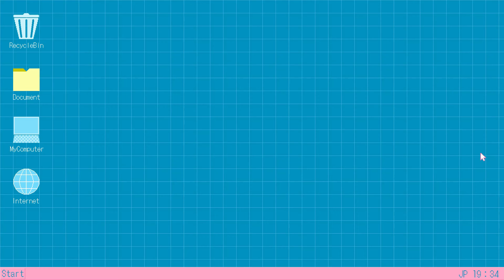【徹底攻略】５分で予約完売！？ロリィタ通販必勝法【ゴスロリ・ロリィタ】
人気すぎて瞬殺！5分で完売が当たり前！？
そんなロリィタ服の通販必勝法をお伝えいたします✨

0:00 オープニング
0:30 下準備
2:47 販売開始当日
4:34 エンディング

【関連動画】
【永久保存版】ロリィタデビューに最低限必要な物【ロリィタ・ゴスロリ初心者さん向け】
【プチプラ】2.5万円でロリィタデビュー！？【ロリィタ・ゴスロリ初心者さん用】
【解説】ゴスロリとコスプレの違い【ロリィタ初心者・コスプレイヤーさん必見】
【初心者必見】ロリータとロリィタの違い【文学？ファッション？ロリコン？解説！】

【音源】
OtoLogic

【ライセンスについて】
本動画の一部画像および文章は、日本国著作権法32条及びアメリカ合衆国著作権方107条フェアユースの法理に基づき引用しております。
引用部分を含まないオリジナルの画像や文章、動画本編につきましては、出典元を明記した上でロリィタファッション、アパレル企業や関連企業及びその顧客への敬意を払った用途に限り転載を可能とします。
引用部分は動画上で範囲を分かりやすく記載しておりますので、ご確認ください。
引用画像部分についてはトラブル防止の為引用元のガイドラインなどをご確認ください。
許諾など必要な場合は各自で引用元に許諾を取るなどしてご利用ください。
動画切り抜きや二次創作などファンアートについても同上とします。